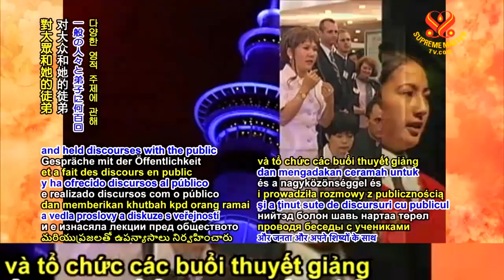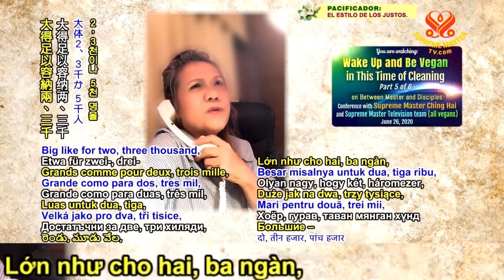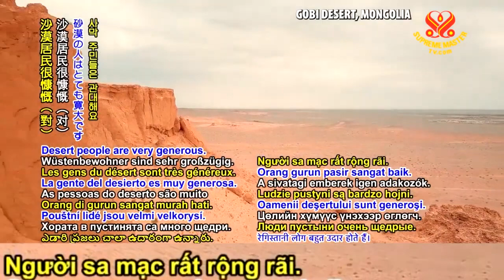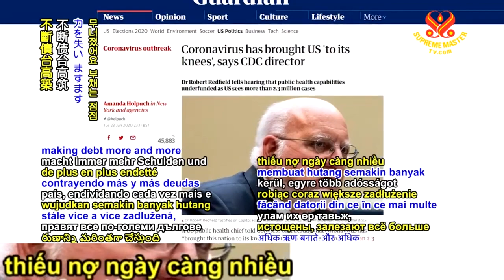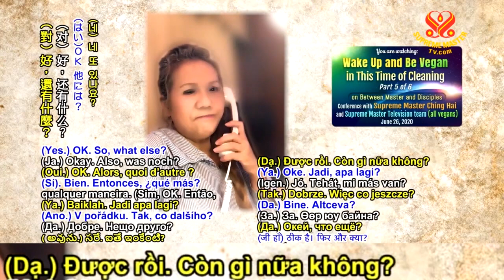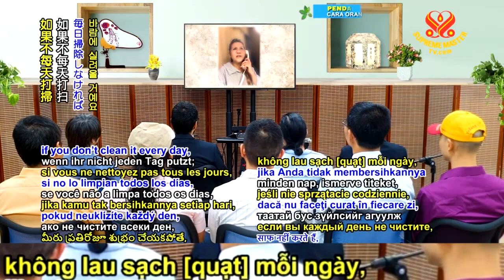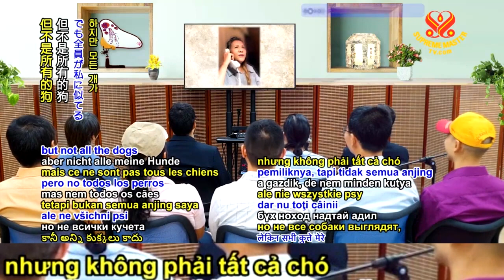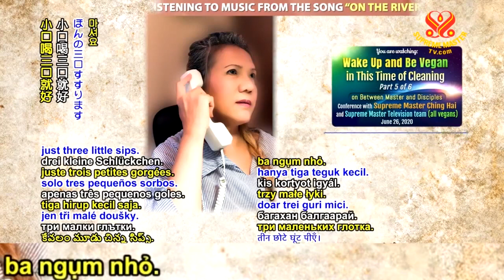(P5/6) HãyThứcTỉnh Và ĂnThuần ChayTrong Giai ĐoạnThanh Lọc Này ( 26/6/2020)- Thanh Hải Vô Thượng Sư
( P. 5 / 6) Hãy Thức Tỉnh Và Ăn Thuần Chay Trong Giai Đoạn Thanh Lọc Này ( 26/6/2020)- Thanh Hải Vô Thượng Sư